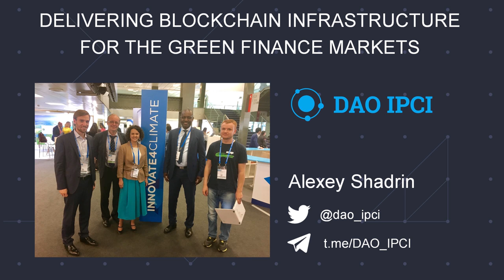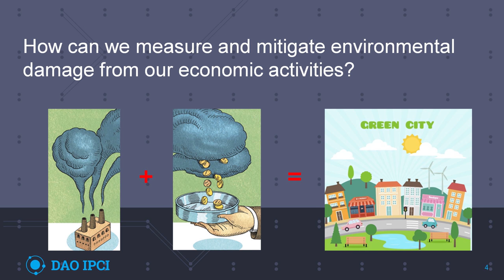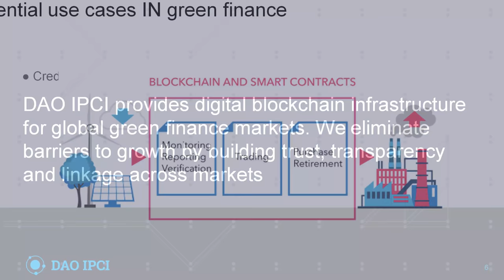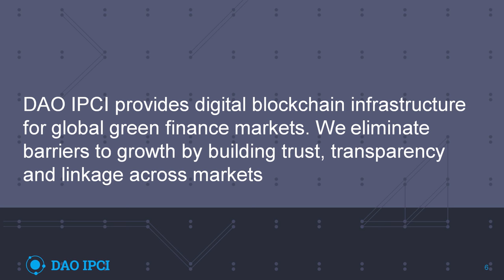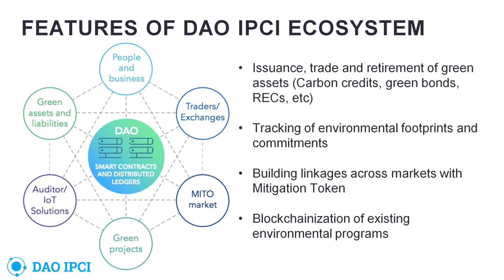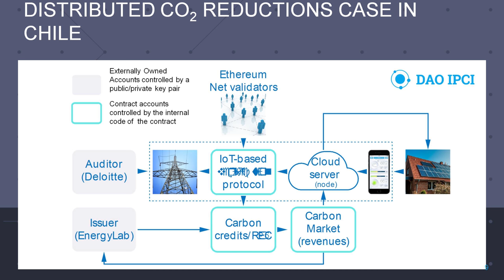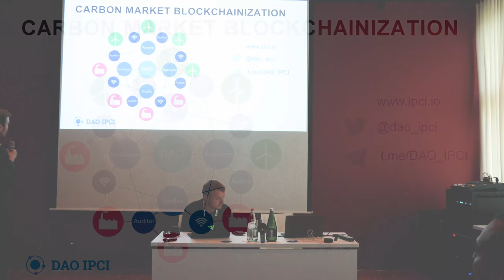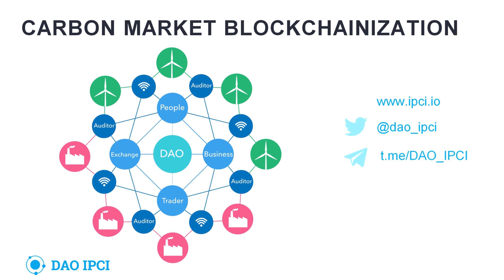Alexey Shadrin about Delivering Blockchain Infrastructure for the Green Finance Markets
Airalab carried out The Economy of Robots Workshop as a part of Crypto Valley Conference 2018 in Zug, Switzeland.

Our collegue Alexey Shadrin from DAO IPCI spoke about using blockchain technology for ecological issues. Watch the video to learn more about Green Smart cities, carbon markets and real blockchain use-cases.